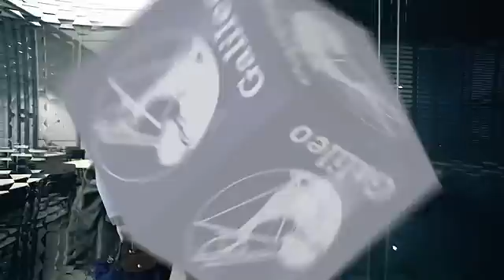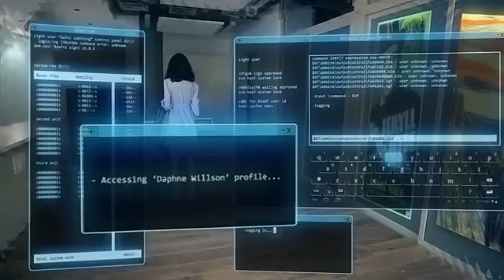Meta Sight: Contact Lenses with Augmented Reality - See The Unseen: Transform Your Life!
Metaverse Meta Sight: Contact Lenses with Augmented Reality. See The Unseen: Transform Your Vision with Meta Sight! Augmented Reality Contact Lenses Revolutionize Life As We Know It!

Dive into the Future with Meta Sight's Augmented Reality Contact Lenses. Experience Enhanced Reality like Never Before.

The future of the Internet is here, let's explorer the metaverse and AI together. Join us in this adventure.

Augmented Reality in a Contact Lens. Future of Apple Glasses. Oculus Lenses. Reality OS. Virtual Experience. Immersive Reality. Enhance Reality. Futuristic Video. Sight Seeing by Sight Systems.

Please share if you enjoyed it!

A short futuristic film by Eran May-raz and Daniel Lazo.

Actors:
Ori Golad
Deborah Aroshas